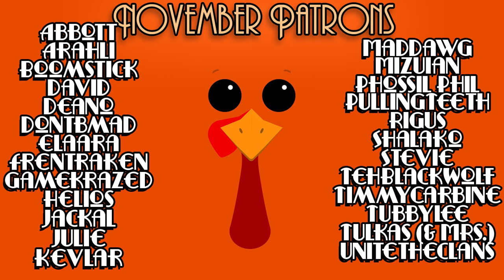Sheep Farm for Dye for Silly Project! - Minecraft - Ep. 03pt.1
In this part one episode, not exactly something I thought I would ever do, but I got a little inspiration to create a sandwich in the game. And I thought your standard ham sandwich or turkey sandwich would be difficult, so CHEESEBURGER IT IS!